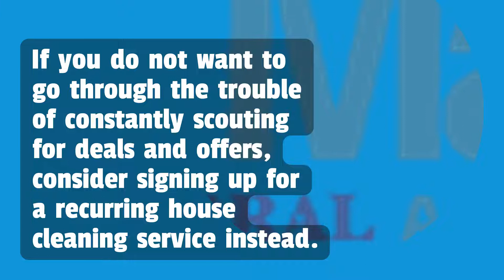NW Maids House Cleaning Service - How to Find a House Cleaning Deal?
NW Maids

0:00 House Cleaning Service
0:15 Maid Service
0:30 Move in/out Cleaning
0:45 Apartment Cleaning
1:00 Deep Cleaning

The joys of owning a home are endless, but the responsibilities of it can be overwhelming. One of these tasks is finding a reliable house cleaner. However, many homeowners have found this to be one of the most challenging jobs around-especially if you live in an area where there are few affordable house cleaners, or you need someone who will clean your refrigerator! That's why we've put together this ultimate guide to help find the perfect cleaning deal for you and your needs.

What is a reasonable price for house cleaning?

Housekeeping deals can range from $25-50 an hour on average, but some providers charge more than this. Some companies offer discounts, so don't forget about asking them if they have any special offers running at the moment when setting up your appointment with them over the phone. This will allow you to cut costs even further and save money in general, which is always lovely! Just take note of all payment terms before signing anything because once you've done that - it might become tough getting out of your contract. Everyone has been there, so don't worry too much about it because this is a common practice among providers to keep their clients "stuck" with them for as long as possible. In conclusion- find out what you want before agreeing on anything, and everything will be just fine!

Many factors influence the price of house cleaning. Yet, there is no one-size-fits-all answer to this question. Each company has its philosophy and approach when it comes to pricing, resulting in significant differences among them. The key here is understanding your needs and finding a good value for money deal on house cleaning services while paying attention to various non-price aspects of each offer you consider.

What services should I expect?

Cleaning supplies are usually included in standard hourly rates but not always, so make sure to clarify this before reaching any agreement with a provider or at least bring your products/equipment like a vacuum cleaner. What about the frequency of visits? Some people prefer daily maids while others want their home cleaned once per week so try finding out what is more convenient for both parties as there may be some flexibility here. Once the primary service levels are agreed upon, other factors can affect how much house cleaning costs. These include:

The number of bedrooms - the more bedrooms, the larger and messier your home is. Remember that if you have a big family or pets, this might also affect cleaning time and therefore bills, so think these factors through carefully when deciding on a budget.

Size of the house – obviously, the larger your property is, the more hours it will take to clean. On the other hand, be sure to include all rooms typically used in the housekeeping process.

Size of home – the size of your home will also affect costs. The more rooms you have, the greater the house cleaning bill, but remember that this doesn't apply to areas like hallways and bathrooms, usually included in standard prices.

Location of home - in most cases, cleaners will have to charge more if your house is located outside the city center or far from their usual route. However, it might be much easier if you are looking to find someone who can clean your home regularly in the suburbs or rural areas.

Additional tasks - sometimes other jobs may become necessary, for example handling pet hair removal, which requires specific equipment (a handheld steam cleaner). Make sure to clarify all details before signing any contract to avoid unpleasant surprises after the job has been completed.

What other things should I pay attention to?

Cleaning supplies - make sure they are included in the price estimates you receive from various providers. Some companies may provide you with essential equipment and cleaning products, but they will charge for them separately (this should be listed in the agreement).

Payment terms - after all, you want to make sure that everything is documented and agreed upon in advance. Make sure the provider will not ask for any additional payments after the job is completed. This may be a sign of poor quality service, so make sure to avoid it at all costs. They should provide you with all details before the job is done, so there are no unpleasant surprises after the fact.

Cleaning schedule - some providers may want to stick with a regular plan for your house so they can minimize their time spent getting familiar with the layout of your home. It is essential because the more often they come to your house, the better maids understand how everything works inside.